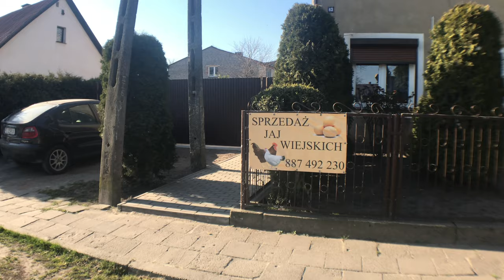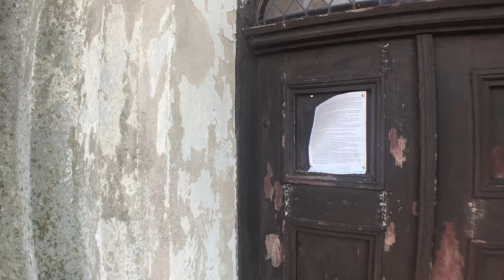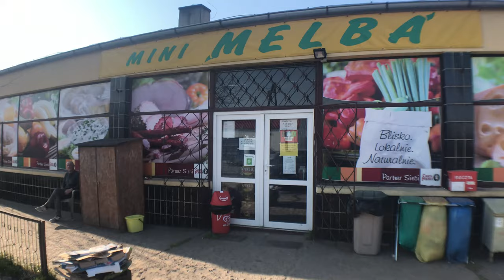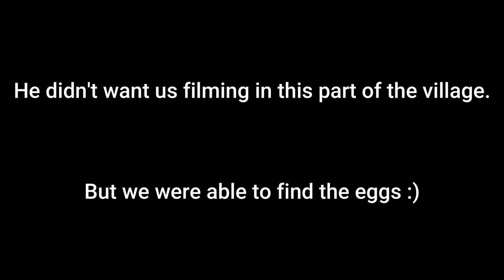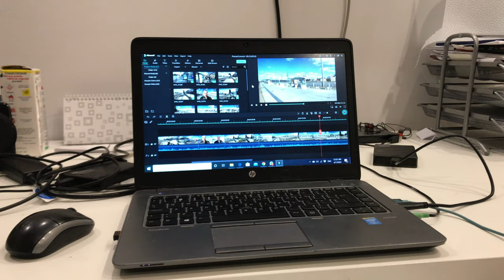This small village in Poland holds a world famous math conference center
We went to the small village of Będlewo for my birthday to talk to locals, buy chicken eggs, and see the famous conference center owned by the Polish Academy of Sciences (IMPAN) near Poznań.  And I promise a lot of cats at the end ;)